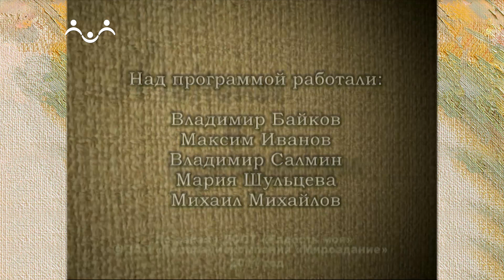Монолог о прекрасном. Владимир Сидельников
Программа о творчестве художника Владимира Сидельникова. Иконопись.